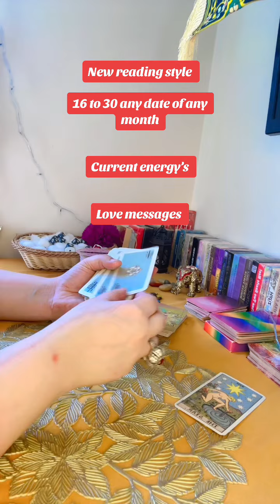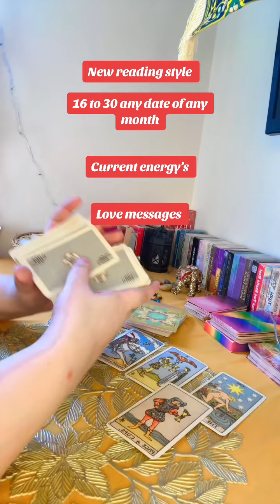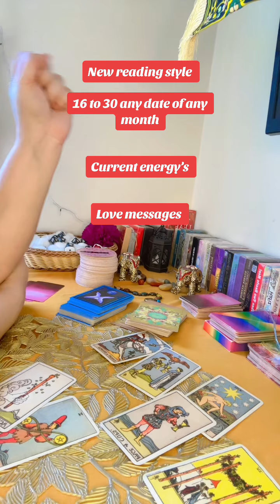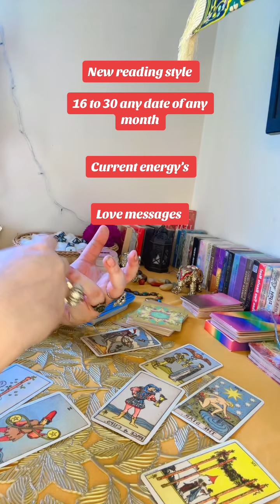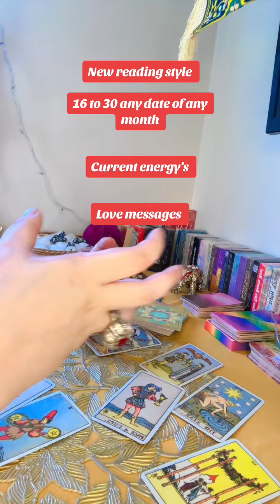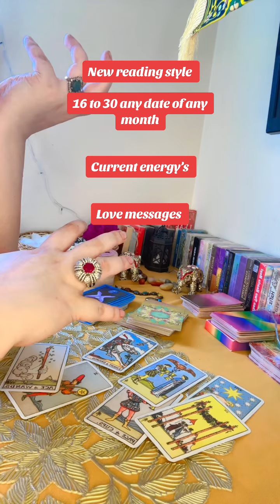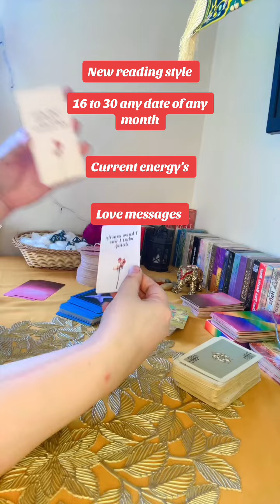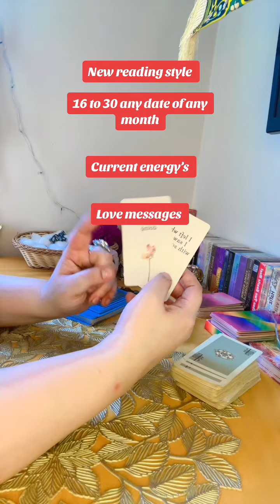If your partner has this 1 to 15 date of any month | his./ her current Energy’s & love messages 😍